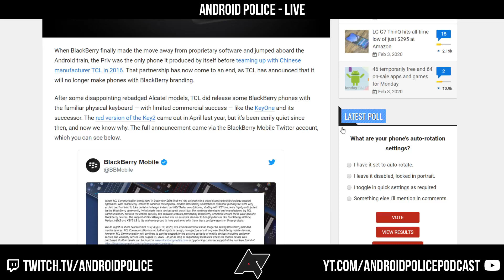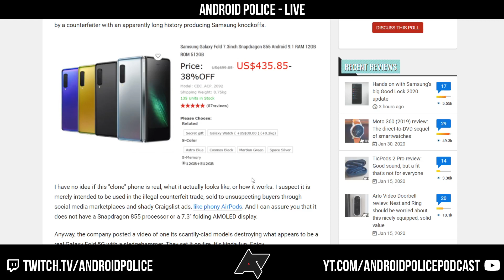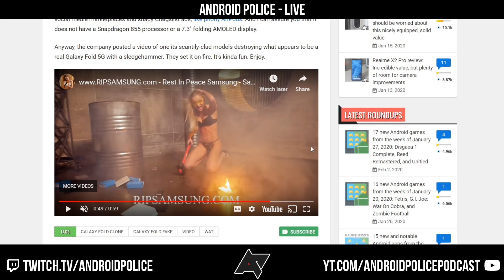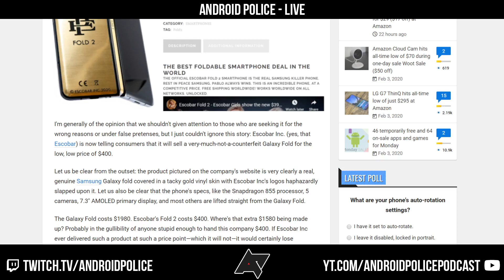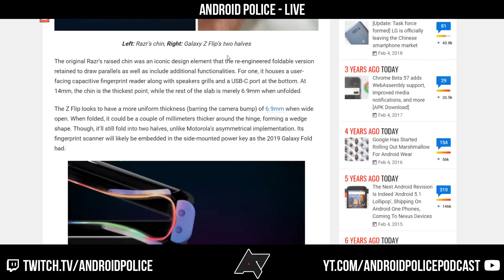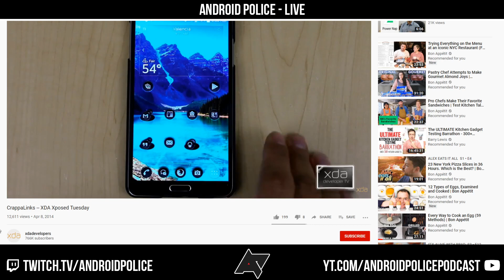Android Police Podcast Ep.387 — BlackBerry's Groundhog Day ft. TK Bay